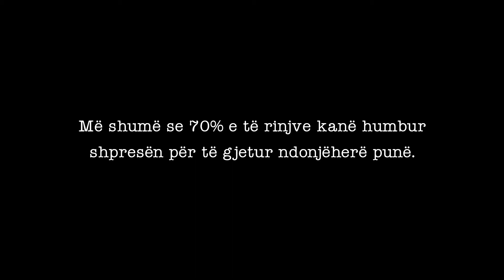Korab Sejdiu-Local Election 2013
Agency: Thumbs Up Creative Agency
Production: Maximus & Thumbs Up
Produced by: Aleanca Kosova e Re